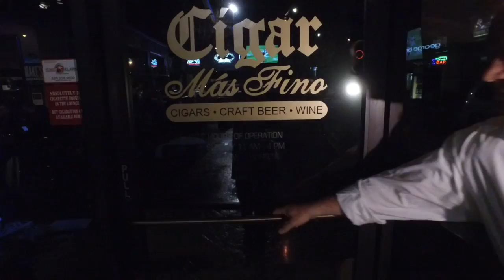Cigar Mas Fino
Commercial for Cigar Mas Fino